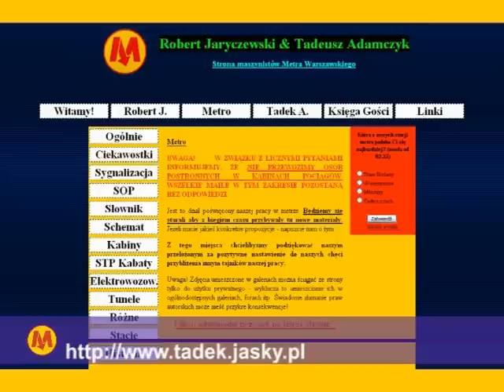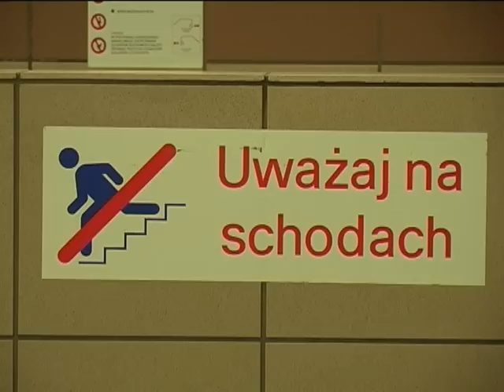[tvpw.pl] Wzorowy maszynista metra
Praca maszynisty w warszawskim metrze jest bardzo odpowiedzialnym zajęciem. Codziennie przewozi się tysiące pasażerów, a podczas każdego wjazdu pociągu na stację należy mieć wzmożoną czujność i nieustannie obserwować peron.

W tym roku za najlepszego maszynistę metra na świecie został uznany Robert Jaryczewski. Do zdobycia tego wyjątkowego tytułu przyczyniły się nie tylko jego umiejętności zawodowe, ale również ciekawe zainteresowania i serdeczny stosunek do pasażerów. Jeśli chcecie dowiedzieć się więcej o kulisach konkursu oraz pasjach pana Roberta - zapraszamy na film.